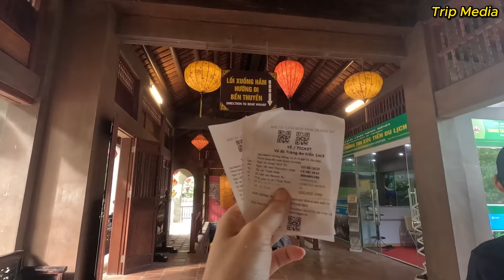Tràng An - Ninh Bình 2023, Di Sản Kép Thế Giới Duy Nhất Của Đông Nam Á và Việt Nam Full 4K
Tự hào khi Việt Nam là một trong số ít Quốc gia trên thế giới có vùng di sản "kép" Tràng An hội tụ đủ 2 tiêu chí Thiên Nhiên và Văn Hóa từ tháng 6 năm 2014. Ngoài việc thiên nhiên ưu ái vùng đất linh thiêng Hoa Lư xưa có rất nhiều dãy núi đá vôi cùng hệ động thực vật phong phú, đa dạng thì nơi này cũng chứng kiến hàng nghìn năm lịch sử dựng nước và giữ nước của dân tộc Việt Nam trước nhiều kẻ địch xâm lấn phương Bắc.
Hãy cùng Trip Media đi để cảm nhận Việt Nam ta tươi đẹp hơn các bạn nhé. Hi vọng rằng Vùng di sản kép này của Việt Nam sẽ mãi luôn tươi đẹp trong mắt bạn bè quốc tế.

Cảm ơn các bạn đã ủng hộ và đón xem video của Trip Media
 © Bản quyền thuộc về Trip Media
 © Copyright by Trip Media☞ Do not Reup"